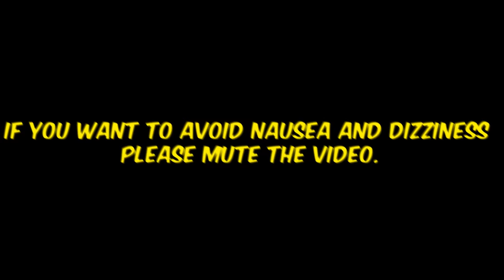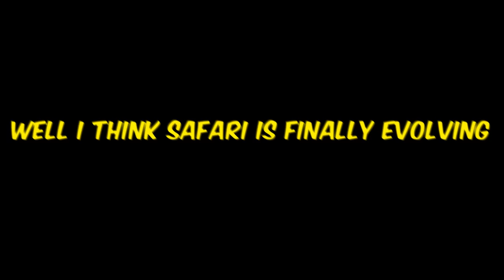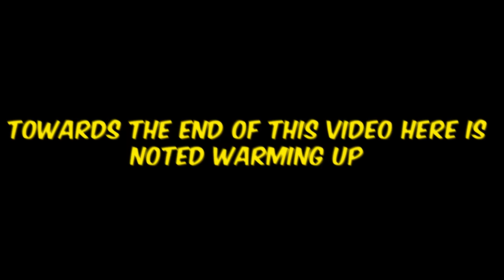PRETENDING I'M A YORU CLONE - Noted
Gaia's vengeance is aimbot Yoru is too good now after the rework